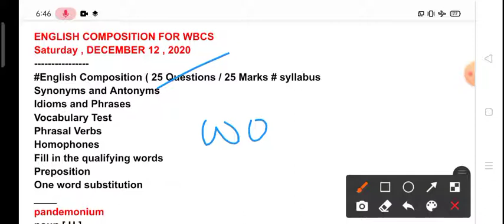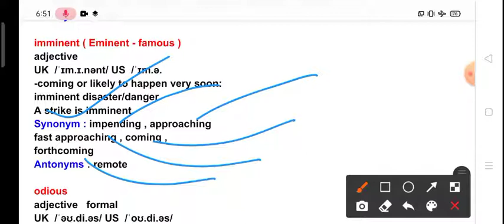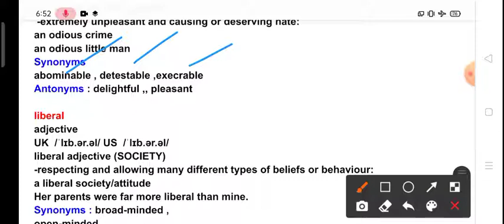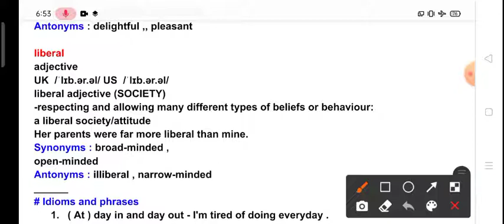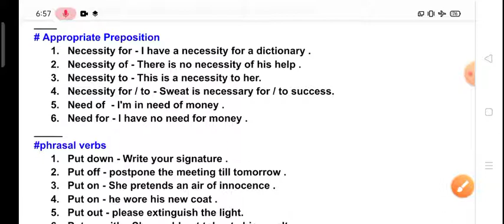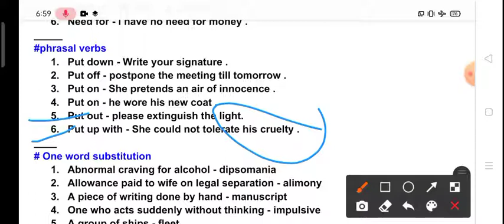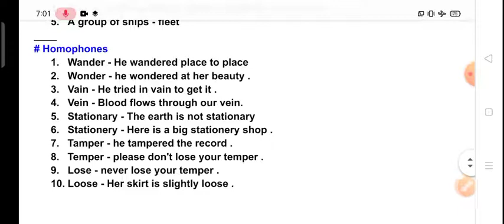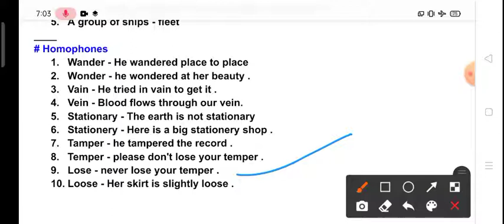English Composition For WBCS | Saturday , December 12 , 2020 | Daily Vocabulary Test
Non-profit , educational or personal use tips the balance in favour of use .